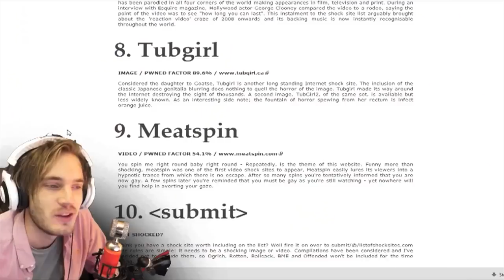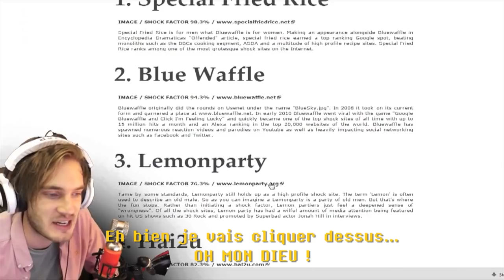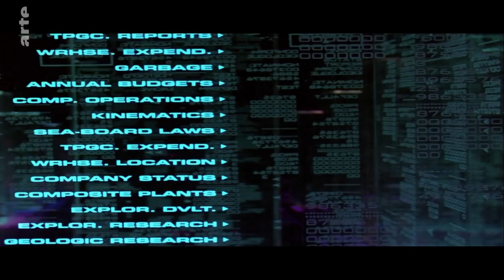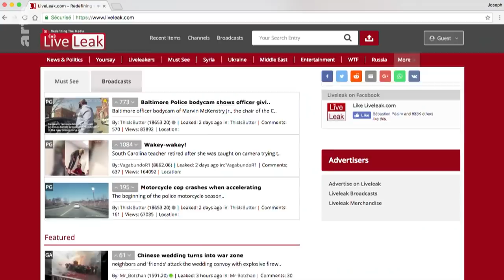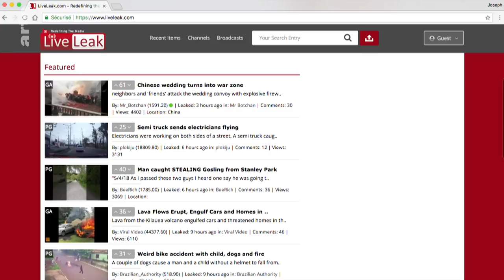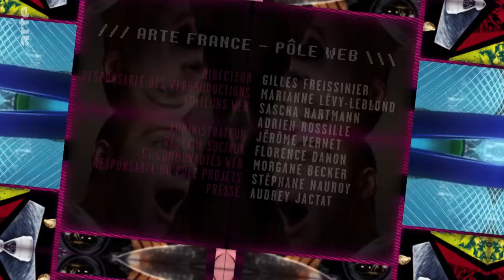Les vidéos trash : pourquoi dépasser les bornes ? - BiTS #175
Et si les sites chocs redéfinissaient les medias ?
Avec Sébastien Gayraud (Romancier, essayiste, écrivain, Auteur "Mondo Movies, reflets dans un oeil mort") et Hayden Hewitt (Co-fondateur de Liveleak).

Rédacteur en chef : Rafik Djoumi
Réalisation : Joseph Vasconi
Auteur : Nicolas Wan
Production : La Générale de Production